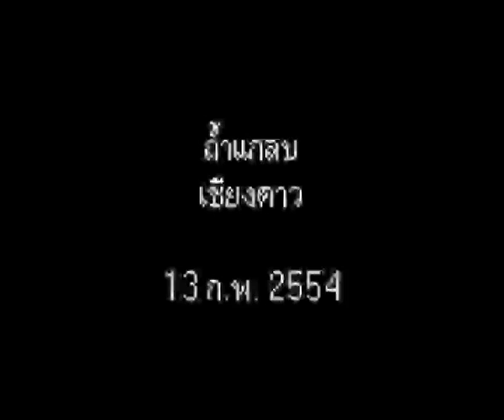CNX paramotor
paramotor